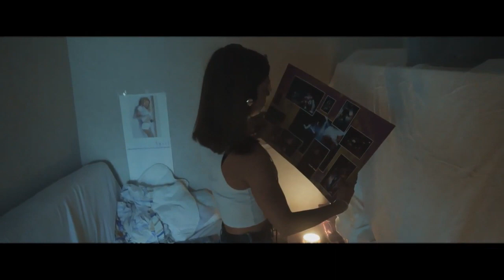020 Heart Line On Fire